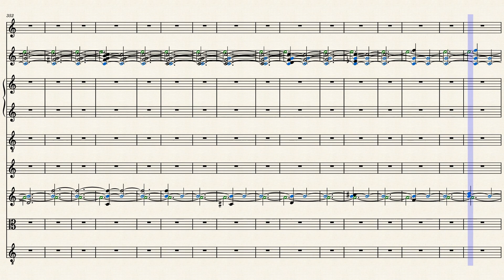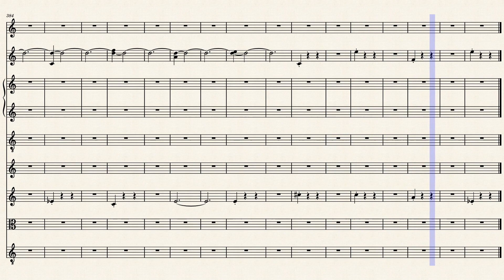P9 – Jung-Hua Liu p112